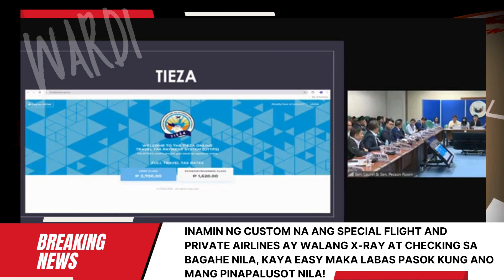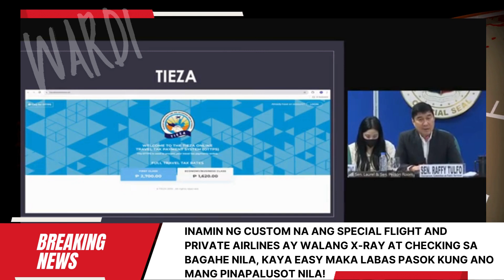HALOS MAIYAK! Custom, Inamin Kay Sen.Tulfo Na Walang Checking Sa Bagahe Ng Mga Private Flight!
Custom Ng MIA Inamin Kay Sen. Raffy Tulfo Na Wala Talagang Nangyayaring Checking Sa Bagahe Sa Mga Private Airlines!